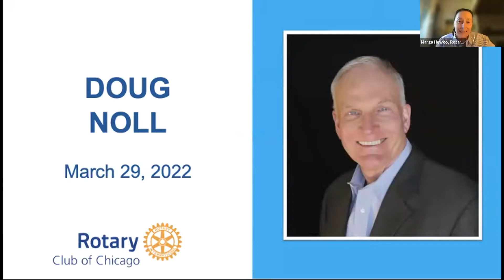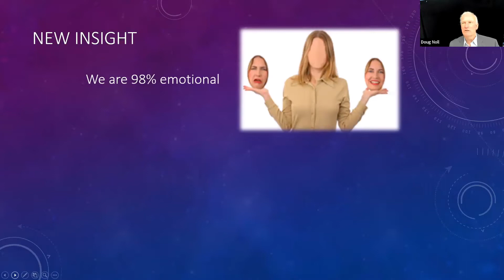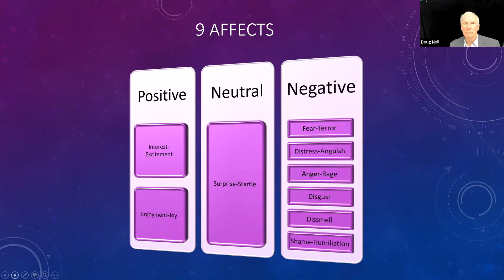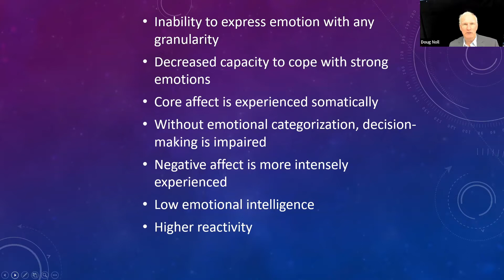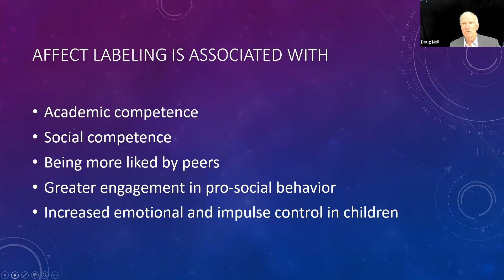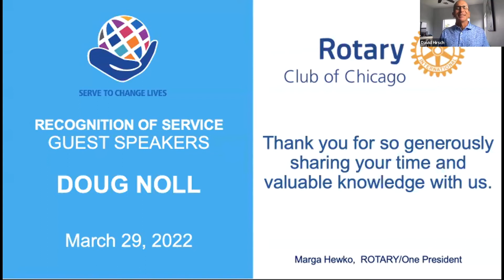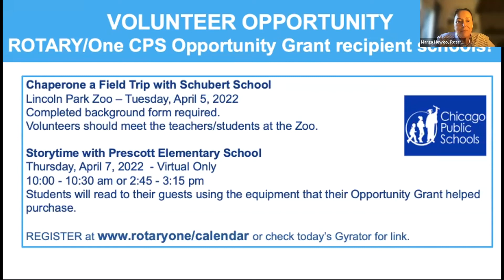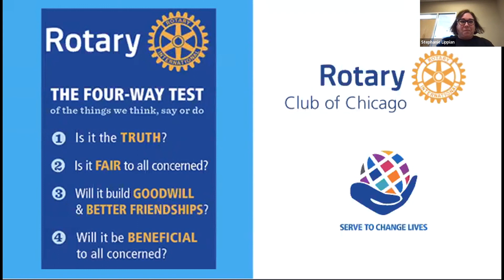Doug Noll, Author